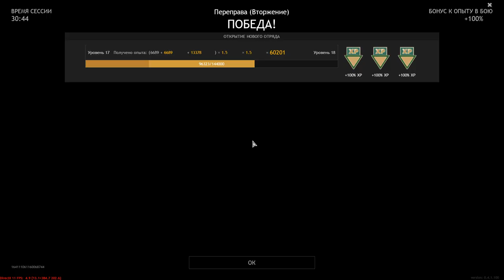The Hard Way To Victory - ENLISTED | Gameplay #91